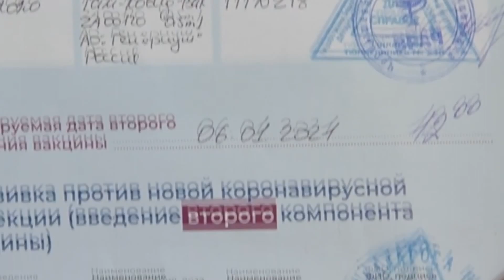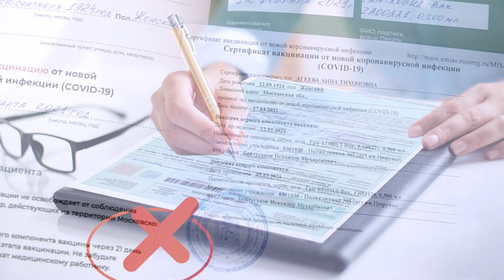ЕГИПЕТ 2021| Отменены ПЦР тесты для привитых туристов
Власти Египта отменили требование отрицательных ПЦР-тестов при при въезде в страну для туристов, которые прошли полный курс вакцинации.
Въезд разрешен через 14 дней после получения второй дозы двухкомпонентной вакцины (Спутник V, Pfizer, AstraZeneca, Moderna, Sinopharm, Sinovac), либо через 14 дней после получения первой дозы однокомпонентной вакцины Johnson & Johnson».